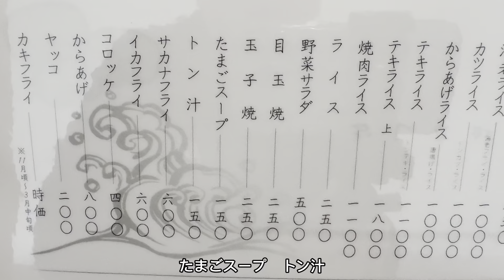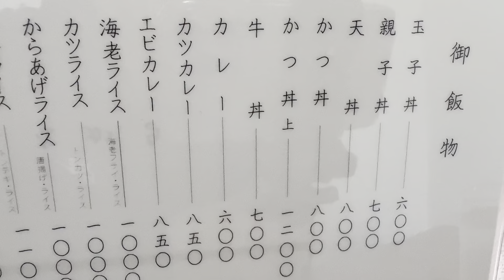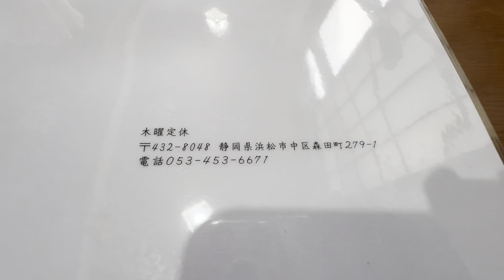【十平次】昭和を感じる御食事処 美味しい料理に温もりある接客も最高！